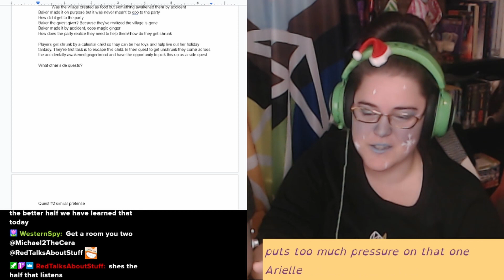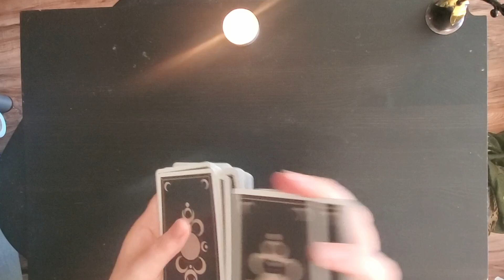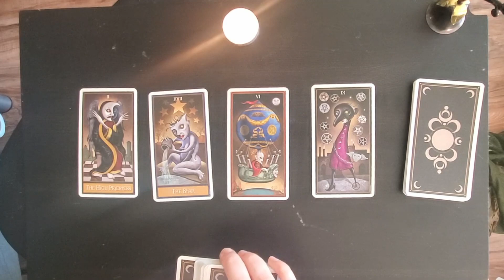Cozy Crafting, Readings and Tarot - Nice Week - Vlogmas-lite Three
Time Stamps

0:52-  Monday - crafting
2:55 - Monday - stream make-up and chat
5:42 - Monday - stream clips
7:45 - Tuesday - chat - cooking clips
8:58 - Wednesday - walk and a chat
9:47 - squirrels!
10:22 - Thursday - Solstice - tarot
12:48 - Friday - reading
16:16 - Friday - pre stream caht
16:55 - Friday - stream clips